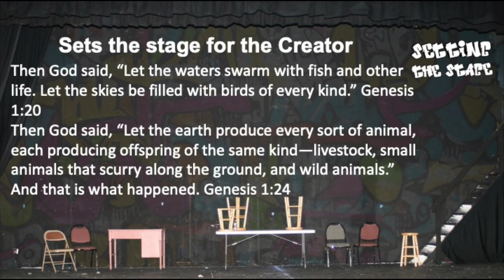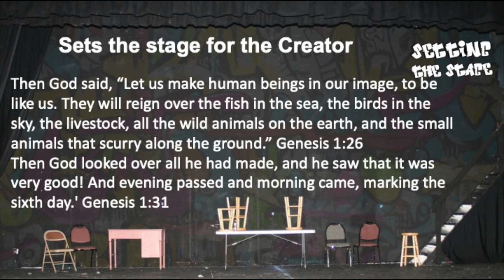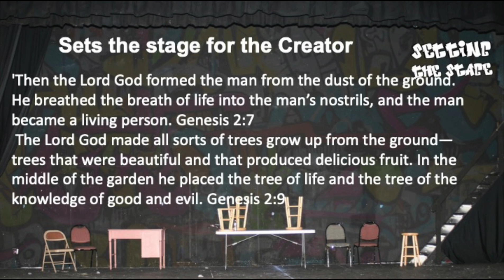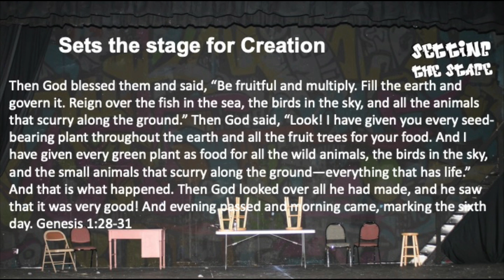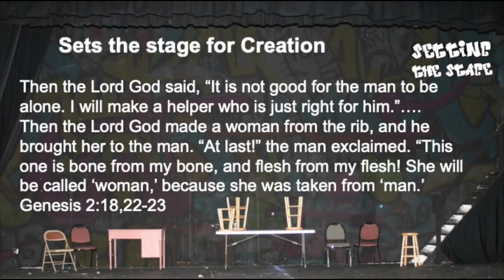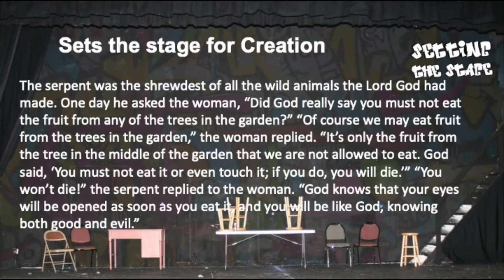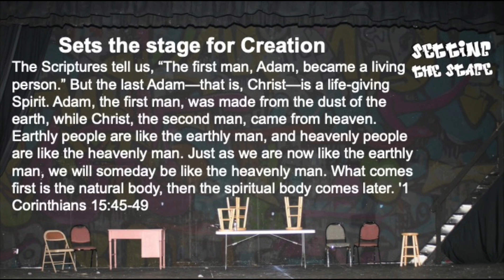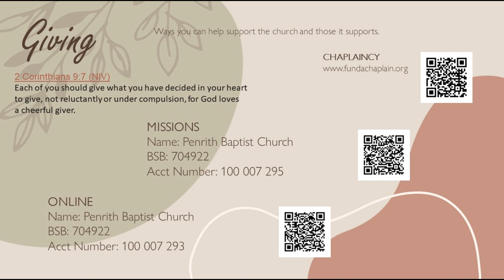Setting the Stage - Genisis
This is the introduction to our series 'Setting the Stage'. It is a journey through Genesis 1 to 3 setting the stage for the life we now live in. The wonderful and the struggle.